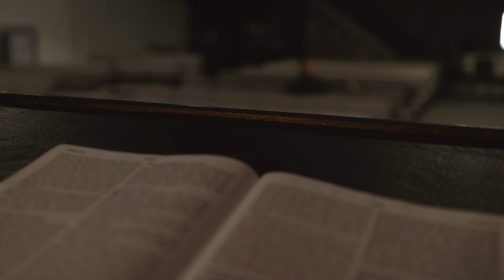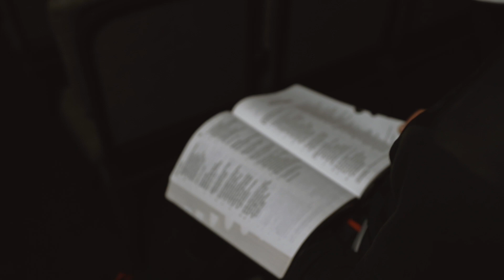Duong's Story | No more suicidal thoughts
One Eighty Hub Stories that inspire, connect and challenge the human condition.